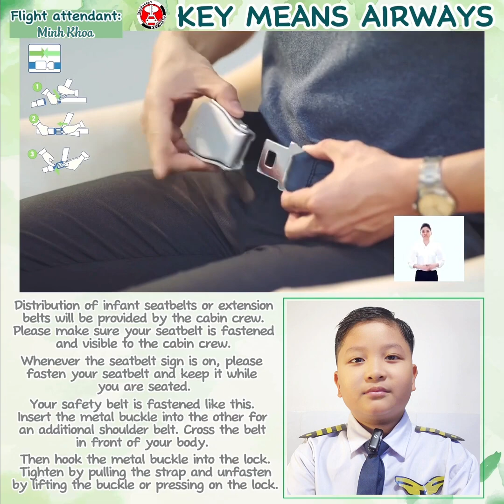Bamboo Airways - Minh Khoa - Vườn ươm IELTS 08